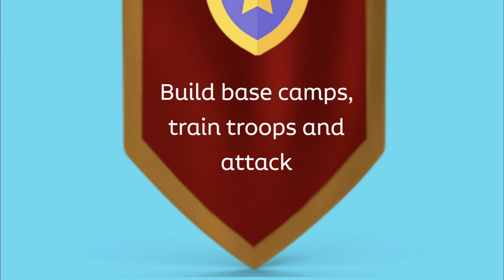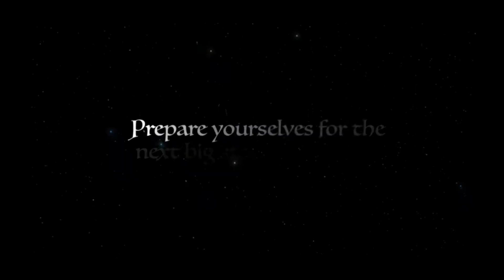BATTLE SAGA | PLAY & EARN | NFTS IN THE GAME | TOKEN BACKED | HUGE!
JOIN MY CRYPTO CHANNEL ON TELEGRAM

👇👇 -- BEWARE OF SCAMMERS -- 👇👇

THE ABOVE INFO IS THE ONLY WAY TO CONTACT THE REAL ME. Please be smart
and only use the contact methods above. If someone reaches out to you on my behalf ALWAYS confirm it with me by email or TG listed above. I cannot reimburse for scams.